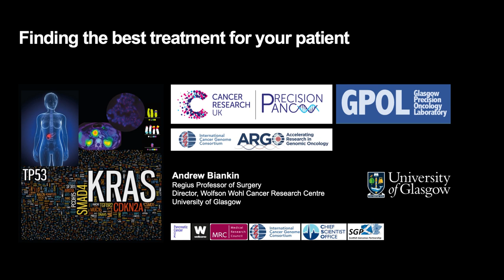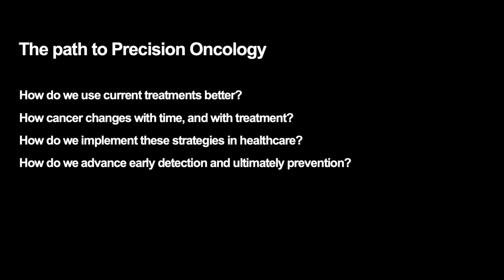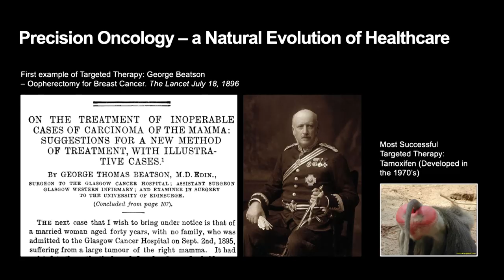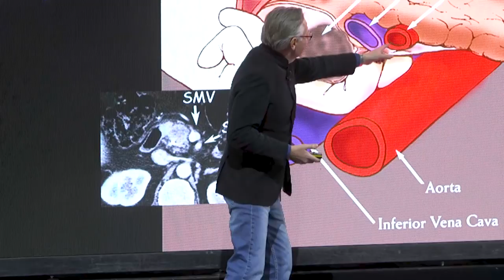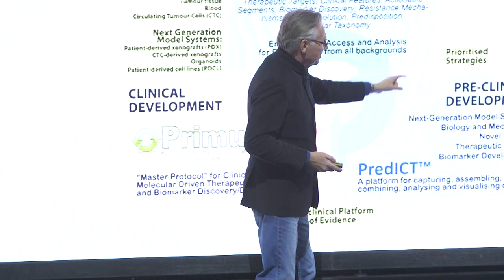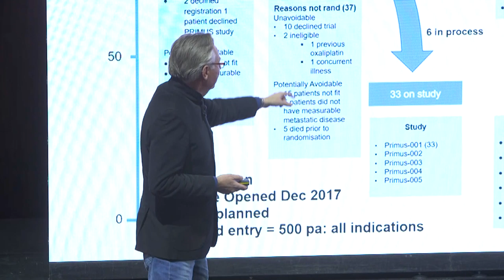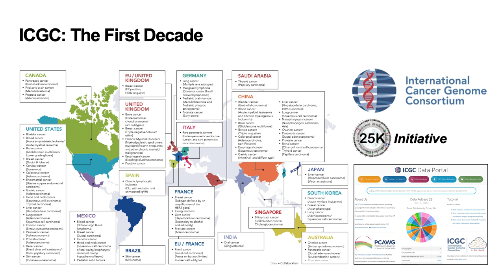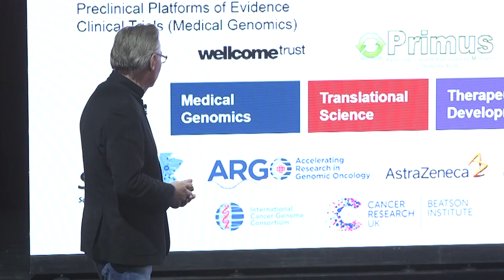Episode 3: Finding the right treatment for the patient - Professor Andrew Biankin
Professor Biankin, a world leader in pancreatic cancer, is unearthing the genetic and molecular secrets hidden within the biggest collection of pancreatic tumour samples in the world. His findings could lead to better ways of matching therapies to patients and uncover new avenues for treatment. Increasing survival from pancreatic cancer is one of our top priorities, and research like Professor Biankin’s is vital to help more people survive. In this talk, Professor Biankin discusses the importance of finding the very best treatment for the patient, with a focus on Precision Oncology, understanding the data and how this can be applied and shared.

Learn more about Havas Lynx Faze, our specialist patient recruitment agency,